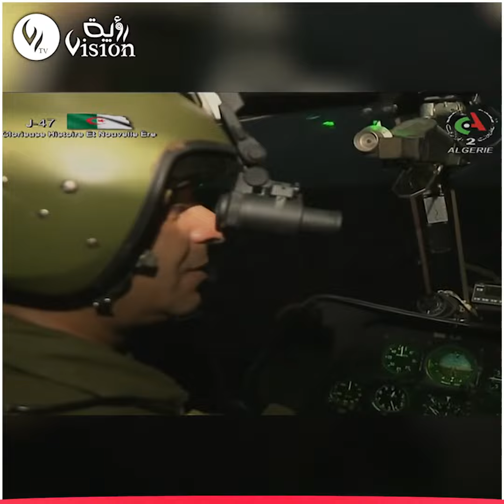الفريق السعيد شنقريحة يشرف على تنفيذ تمرين تكتيكي ليلي ردع 2022 بالناحية العسكرية الخامسة